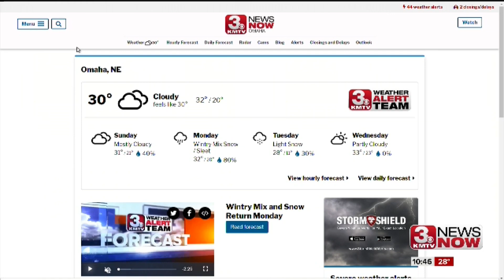Anchoring: February 10